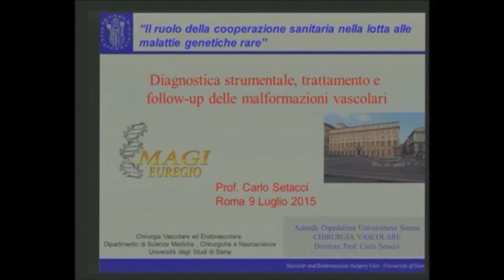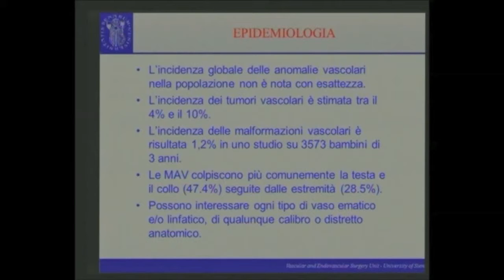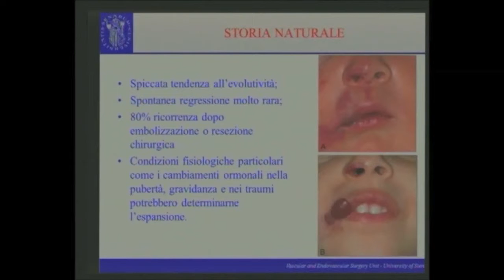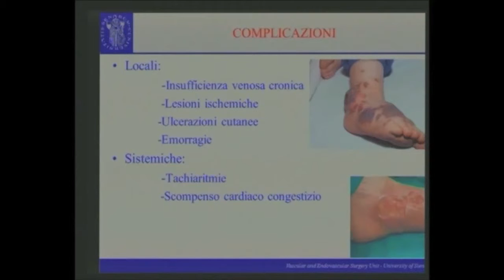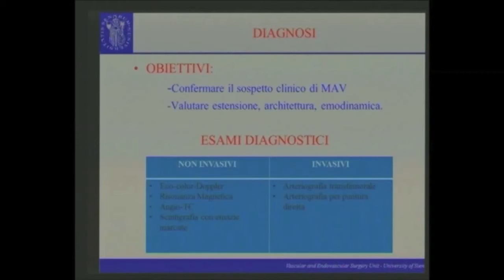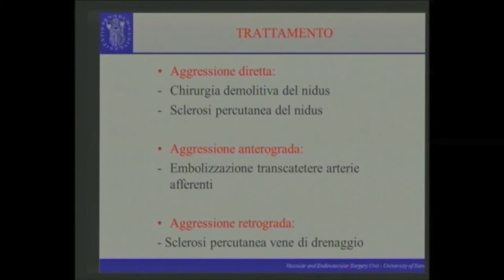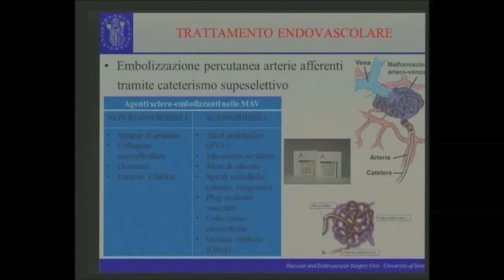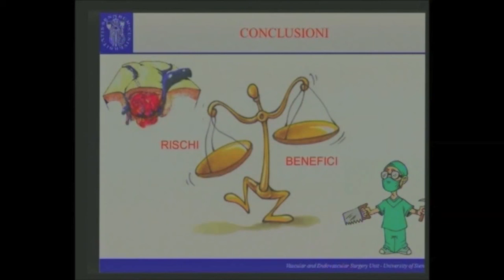Congresso 09 Luglio 2015 - Intervento Prof. Carlo Setacci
Congresso del 09 Luglio 2015, presso la Sala Polifunzionale della Presidenza del Consiglio dei Ministri, Roma.
Intervento integrale del Professor Carlo Setacci.